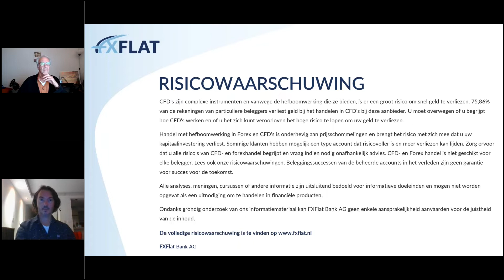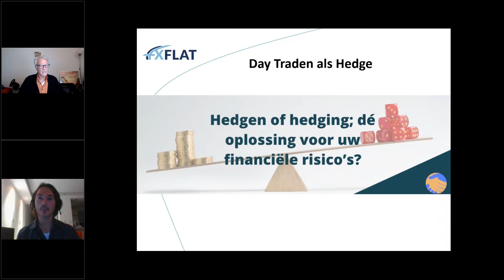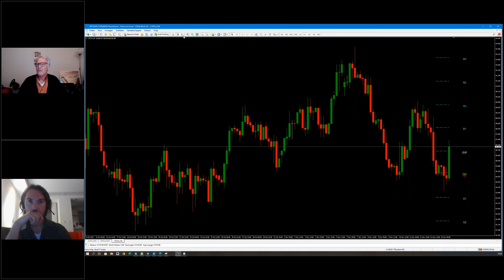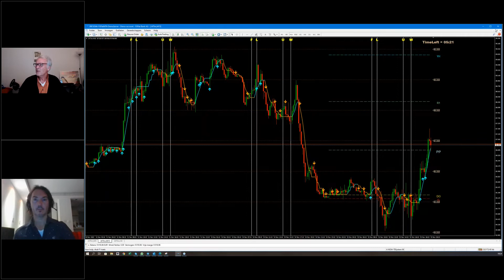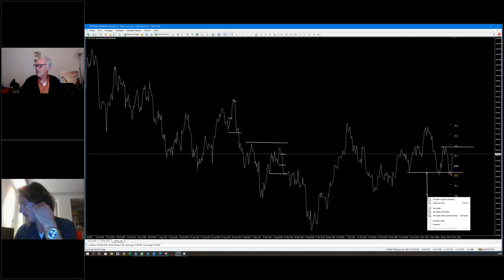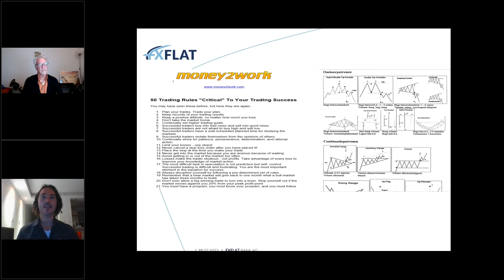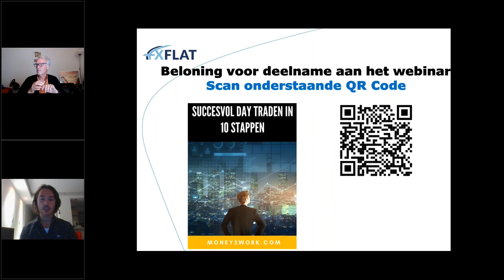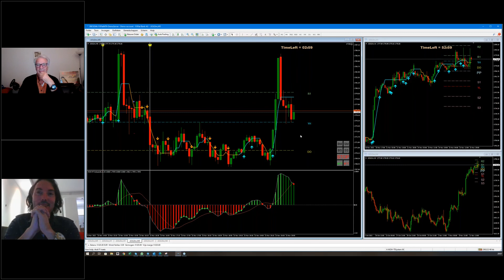Aloys Mattijssen & Jan Robert Schutte - Succesvol Traden in Olie 15.11.2022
Open nu een live rekening bij FXFlat en handel in CFD's, Forex en Futures tegen lage tarieven
Kent u onze TWS account al voor het handelen in aandelen, opties en ETF's?

Wilt u ook weten hoe u kunt profiteren van de ontwikkelingen op de oliemarkt? Aloys Mattijssen en Jan Robert Schutte hebben hun sporen op de Amsterdamse Optiebeurs verdiend als marketmaker/vloerhandelaar, zij beschikken over jarenlange praktijk beurs ervaring en trading vaardigheden.
Aloys en Jan Robert laten zien hoe je de timing kunt verbeteren met behulp van het M2W-TSSystem. Daarnaast laten zij zien waar kansen liggen in volatiele markten zoals in Olie en andere markten.

Mits gedisciplineerd en gefocust de juiste signalen worden gevolgd zal dit tot betere resultaten c.q. meer winstgevende trades leiden.
Tijdens het webinar gaan zij veel op de praktijk in door middel van live charts.

Daarbij kunnen deelnemers ook interactief meedoen via vragen stellen en markten aandragen om te analyseren en om te kijken waar de trading kansen liggen.

Mis dit unieke webinar niet en meld u nu hieronder aan!

Risicomelding:
CFD's zijn complexe instrumenten en gaan gepaard met een groot risico om snel geld te verliezen als gevolg van de hefboomwerking. 79,05% van de rekeningen van particuliere beleggers verliest geld bij de handel in CFD's met deze aanbieder. U moet overwegen of u begrijpt hoe CFD's werken en of u zich het hoge risico kunt veroorloven om uw geld te verliezen.